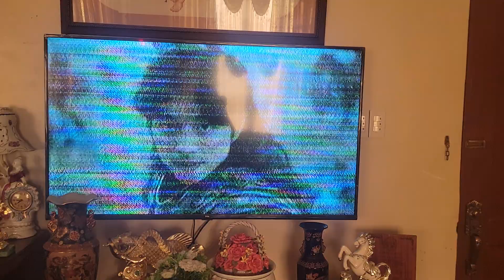GTV - Goblin: The Lonely And The Great God (2016) (1-NOV-2024)